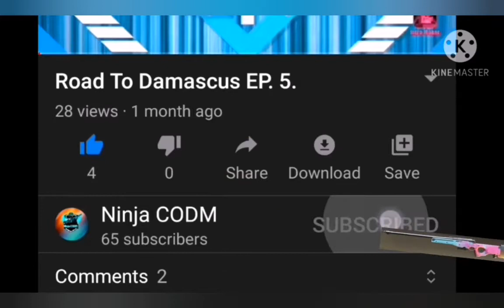How to get Free Merc 5 Going Gold Skin and MANY more Items.!!!